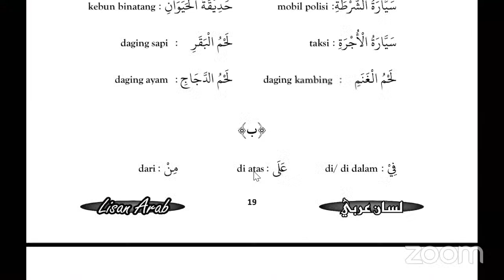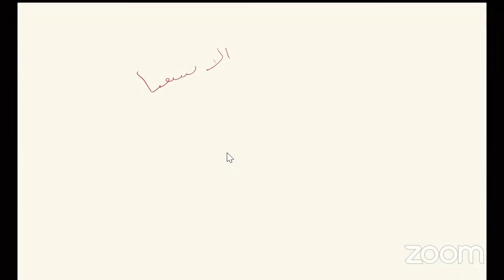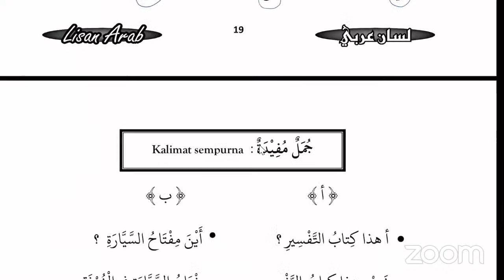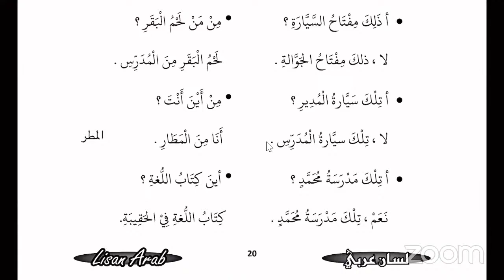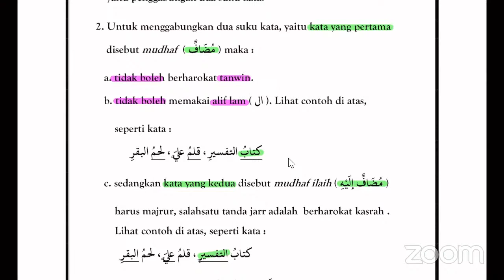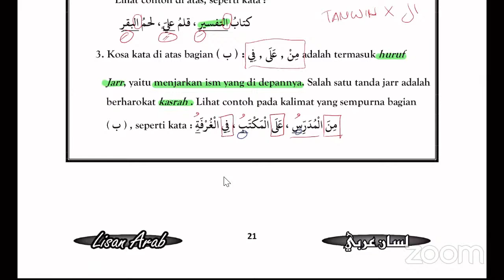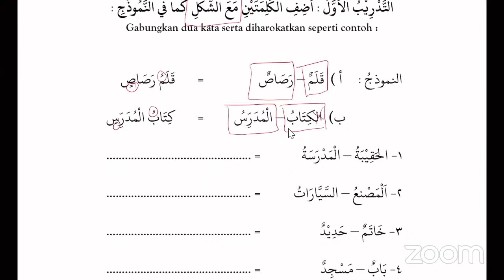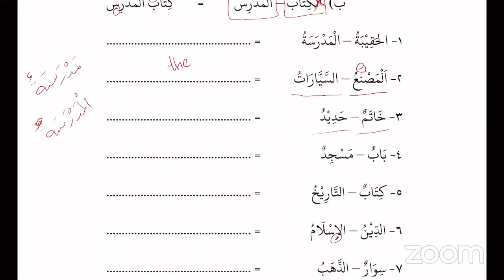DiplomaMS| Tamhidi 1 Ikhwan | Lisan Arab 1 (5) Ustadz Muhammad Ihsan, S.Ud, MH